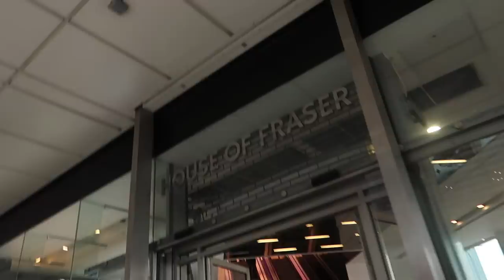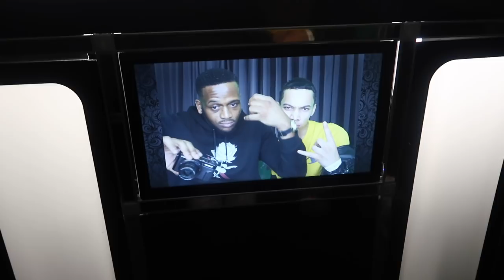IMJUSTBAIT 2 MILLION FOLLOWER PARTY | DARNELL VLOGS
One of the best nights ive had this year HANDS DOWN!

Big Up Ants